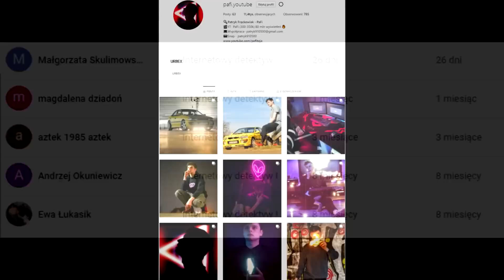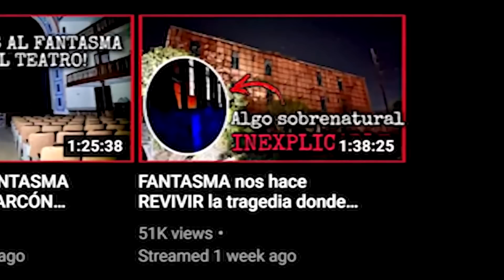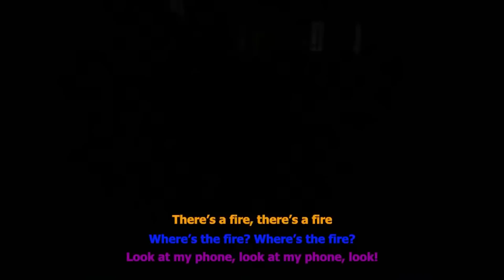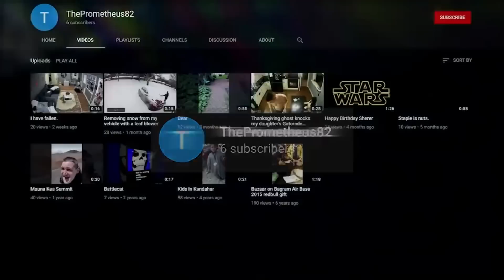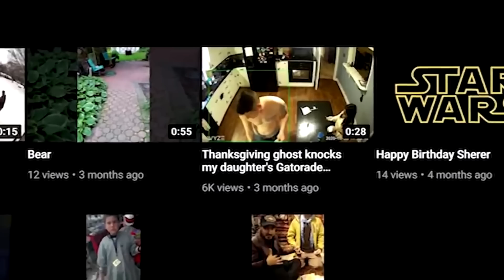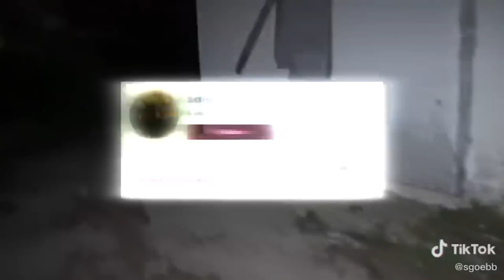PRZERAŻAJĄCE FILMY o duchach, których prawie NIE MOGE CI POKAZAĆ